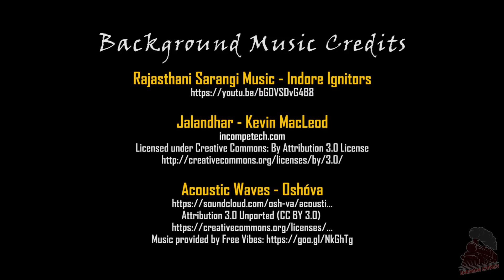Jaisalmer Fort | Sonar Kella | Golden Fort | Jaipur to Jaisalmer by Train | Rajasthan | EP 2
This episode of Rajasthan Diaries covers our journey from Jaipur to Jaisalmer, our stay in Jaisalmer - the Golden City and exploring Jaisalmer Fort, better known as Sonar Kella or Sonar Quila or the Golden Fort.
It was so captivating that we visited the fort twice.

Photo of train in logo video:
Photo by Denis Chick on Unsplash